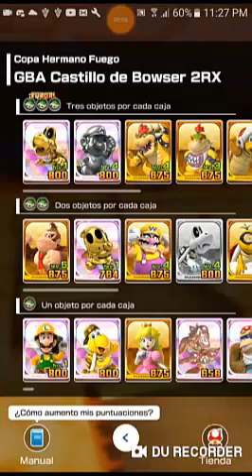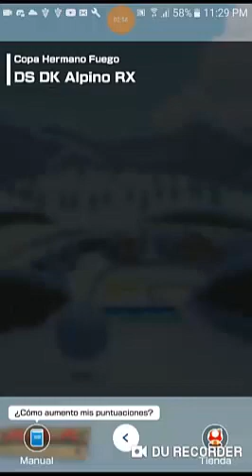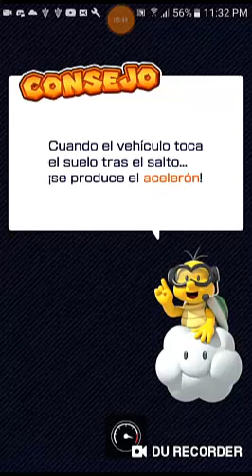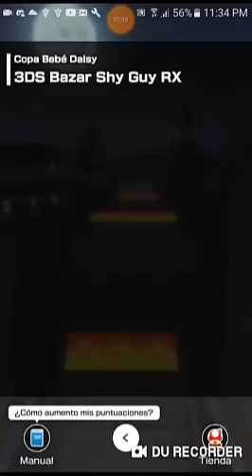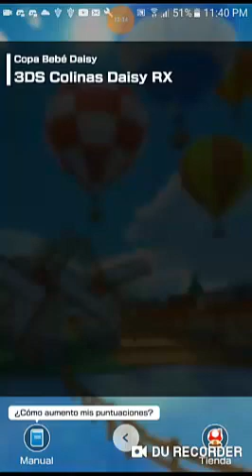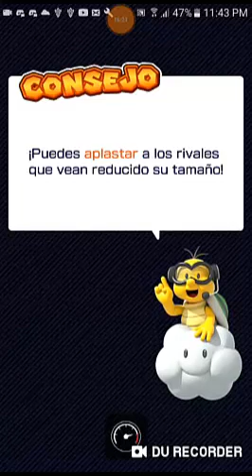train vs su pelea de mil año parte 500 mil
Que hubo que tal esta yo soy train sea bienvenido a un nuevo video para mi canal de mario kart tour se que lo preguntara train por que pone titulo que usa tu nombre en vs o directamente haciendo broma comica en tercera personal facil veo divertido engaña algoritmo de yt con titulo improvisado mio en tercera persona o titulo random no es clickbait por que en mucha ocasiones siempre peleo con el lag en mi movil